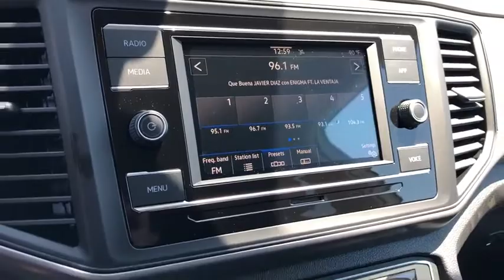2021 Volkswagen Atlas Ontario, Claremont, Montclair, San Bernardino, Victorville, CA V210000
Pure White New 2021 Volkswagen Atlas available in Ontario, California at Ontario Volkswagen. Servicing the Claremont, Montclair, San Bernardino, Victorville, CA area.
2021 Volkswagen Atlas 2.0T S - Stock#: V210000 - VIN#: 1V2AP2CA9MC501469

Ontario VW
701 S. Kettering Drive

2021 Volkswagen Atlas 2.0T S 8-Speed Automatic with Tiptronic FWD Pure White2.0L TSI 4D Sport Utility 21/24 City/Highway MPGThe R.I.T.E. Place To Visit | Reliable-Innovative-Transparent-Ethical Award winning Volkswagen dealer in the Inland Empire is here to make this the best buying experience you have had. We believe that anyone looking to buy a car in Southern California should have a stress free and fun experience, from start to finish. We're proud to step away from the traditional, high pressure sales environment and really focus on you, the customer! We want to ensure your satisfaction from the get-go and provide you with great service. Our goal is to create an amazing sales experience and to obtain a lifetime relationship with our clients. So check out our best deals for financing your new or used VW or if you looking to get a great VW Lease See Todays VW Specials Let us help you no matter what the credit looks like we have lenders that can help get you financed. We have a Special Programs For, - First Time Buyers Program, -College Graduate Program, -Military Bonus Program, -First Responder Bonus Program -Foreign College Student Program -Foreign Business Professional Program -Corporate Program -German Diplomat Program -Pre-Approval PrograM.Ontario Volkswagen located in Ontario, California in the Inland Empire. Ontario Volkswagen Proudly serving Ontario, Riverside, Rancho Cucamonga, Montclair, Pomona, Corona, Chino, Chino hills, Claremont, Corona, Fontana, Eastvale, Hesperia, Jurupa Valley, Norco, Upland, Covina, West Covina, Colton, San Bernardino. Redlands, Yorba Linda, Riverside County, Orange County, Los Angeles County.